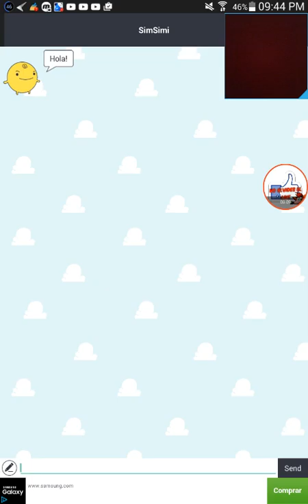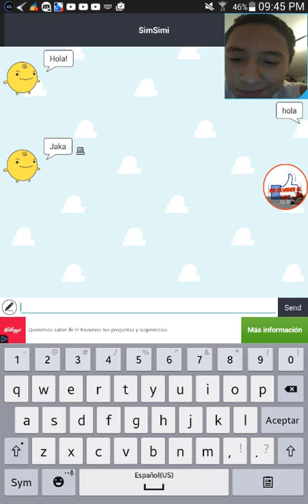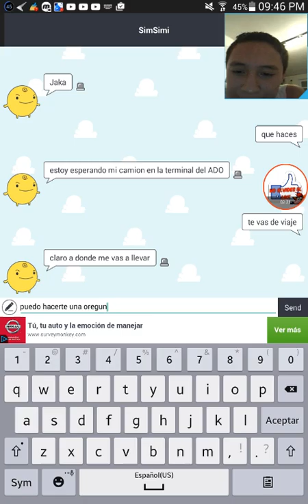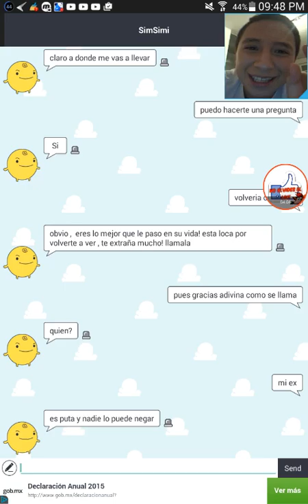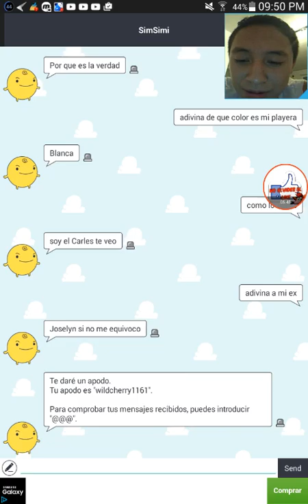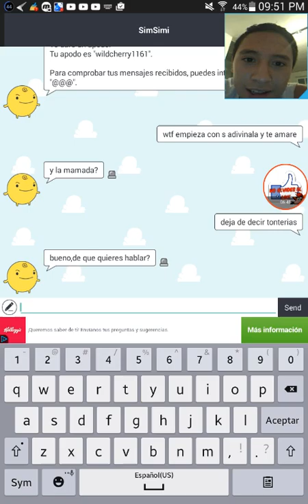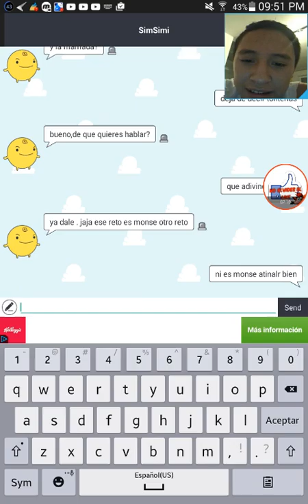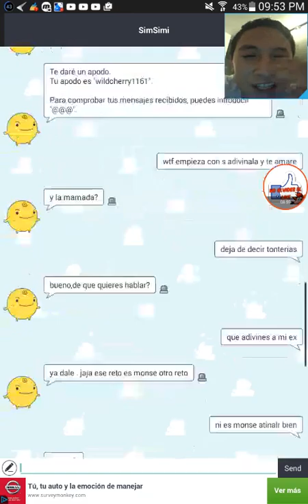Sim simi !DICE PURAS BABOSADAS Y SE METE CON MI MADRE :/!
Buenas chicos estamos aqui con un nuevo video random 2.0 like para mas 2.0 XD